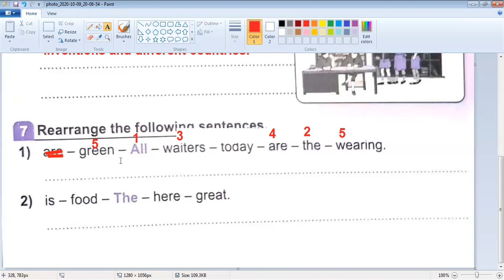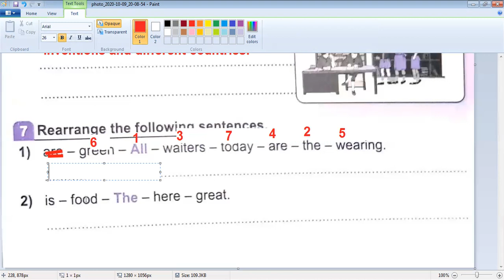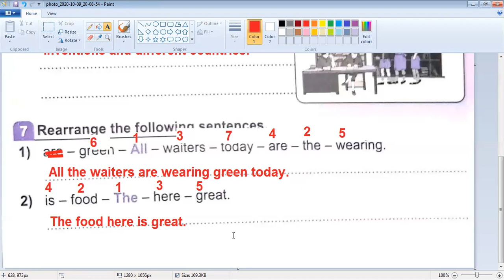Rearrange سؤال ترتيب الكلمات Family and Friends 4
أسهل سؤال هو ترتيب الكلمات . بس لازم ناخد بالنا من شوية حاجات . تابع الفيديو واتعلم. من منهج الصف الرابع فاميلي آن فرينز. Grade 4